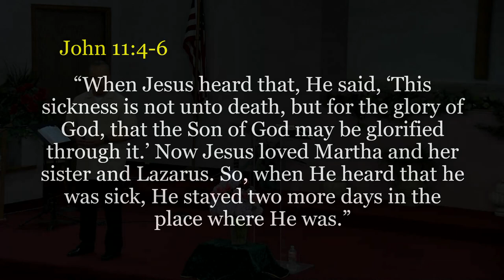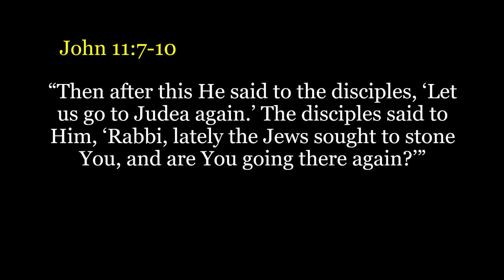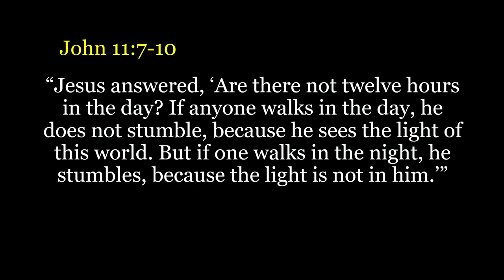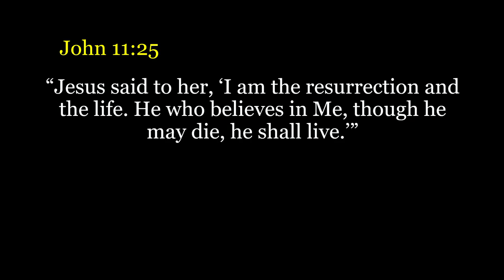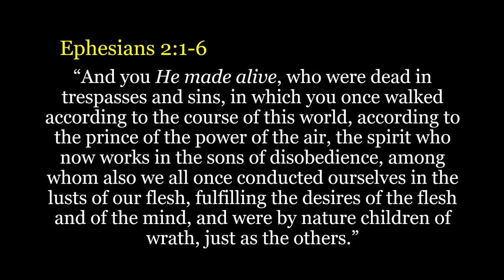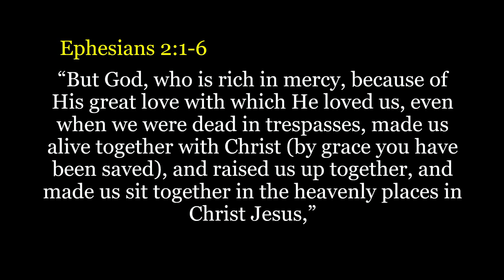Encounters with Jesus 7-16-2022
Speaker: Nemaia Faletogo
Title:  Encounter with Jesus